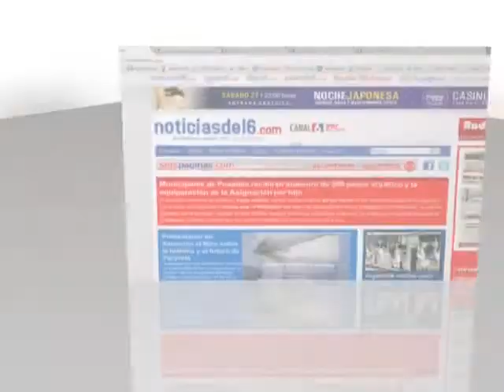Editorial Ernesto Azarkevich-llegar alos responsables